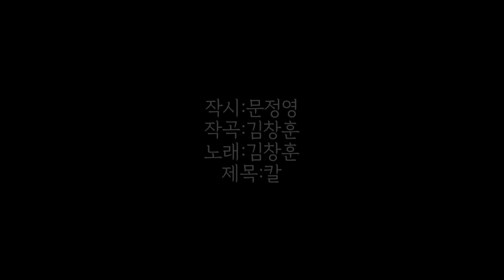[시노래790★칼★시인 문정영]새 시노래를 발표합니다★칼은 늘 시퍼렇게 몸 다듬는다 천 번 두드려 날카로워진 칼 제 몸 아파 우는 것이 아니라 다른 몸 함부로 벨까 두려워서 운다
작시:문정영
작곡:김창훈
노래:김창훈
제목:칼

기타 코드:

날이 선 칼은 늘 시퍼렇게 몸 다듬는다

불에 덴 자국 푸른 물에 담가서 시퍼런 멍 자국을 만든다

천 번 두드려 날카로워진 칼은

제 몸 아파 우는 것이 아니라 다른 몸 함부로 벨까 두려워서 운다